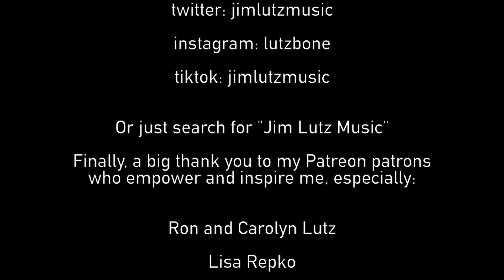Love's In Need Of Love Today - trombone cover version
The title says it all. Please enjoy my spin on Stevie's genius. I hope it gives you a smile! Also, bonus points if you comment with the other song referenced in this one. Hint: it’s from the same album :)

▶ Love this video? Join them be the first to see my new stuff and help me to make more of it:

▶ Gratuities are deeply appreciated! Tip jar